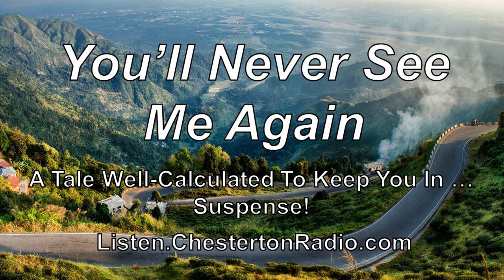You'll Never See Me Again - Cornell Woolrich - Joseph Cotten - Suspense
A new bride goes home to mother after an argument...and disappears.

Suspense is a radio drama series broadcast on CBS Radio from 1940 through 1962.

One of the premier drama programs of the Golden Age of Radio, was subtitled "radio's outstanding theater of thrills" and focused on suspense thriller-type scripts, usually featuring leading Hollywood actors of the era.

Suspense went through several major phases, characterized by different hosts, sponsors, and director/producers. Formula plot devices were followed for all but a handful of episodes: the protagonist was usually a normal person suddenly dropped into a threatening or bizarre situation; solutions were "withheld until the last possible second"; and evildoers were usually punished in the end.

Joseph Cheshire Cotten Jr. was an American film, stage, radio and television actor. Cotten achieved prominence on Broadway, starring in the original stage productions of The Philadelphia Story and Sabrina Fair.

He first gained worldwide fame in three Orson Welles films: Citizen Kane (1941), The Magnificent Ambersons (1942), and Journey into Fear (1943), for which Cotten was also credited with the screenplay

Cornell George Hopley Woolrich was an American novelist and short story writer. He sometimes used the pseudonyms William Irish and George Hopley.

His biographer, Francis Nevins Jr., rated Woolrich the fourth best crime writer of his day, behind Dashiell Hammett, Erle Stanley Gardner and Raymond Chandler.

Chesterton Radio
Works of G.K. Chesterton and Friends
Plus Drama, Comedy, Mystery, Science Fiction, Big Bands and more